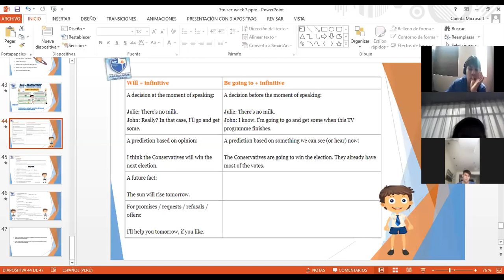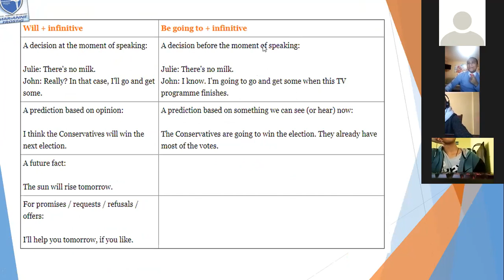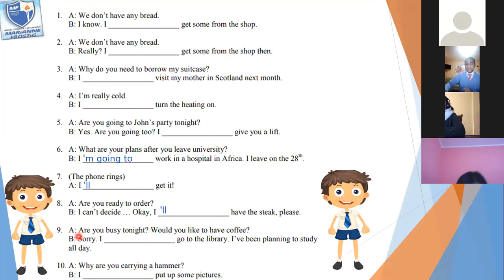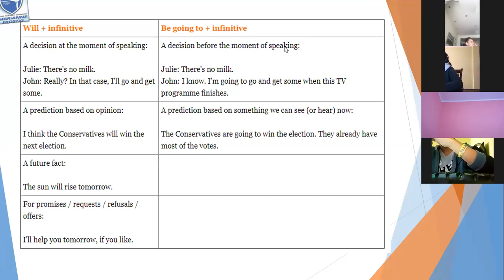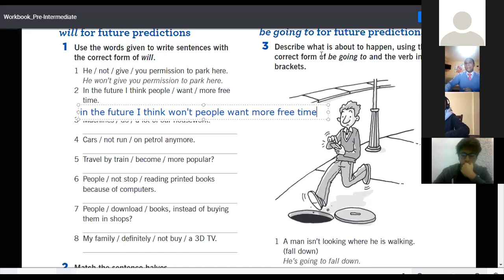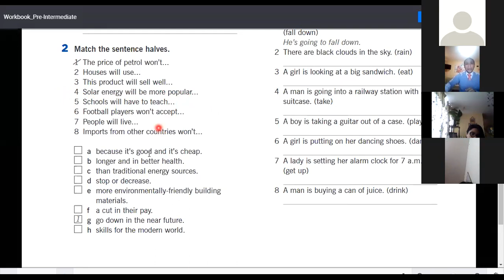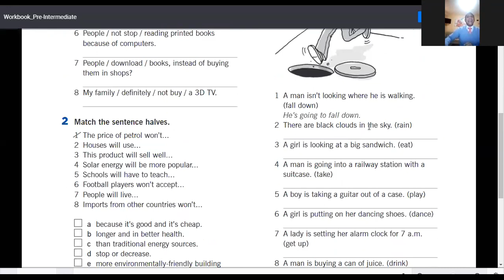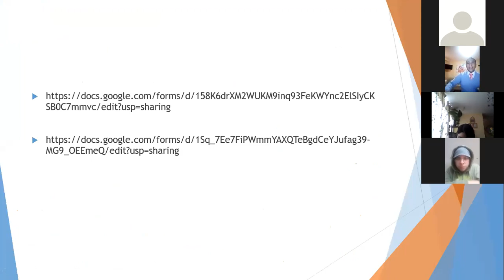5th secondary review for the exam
5th secondary review for the exam